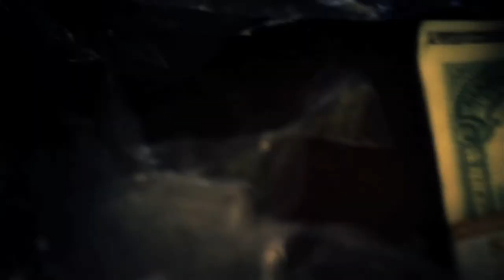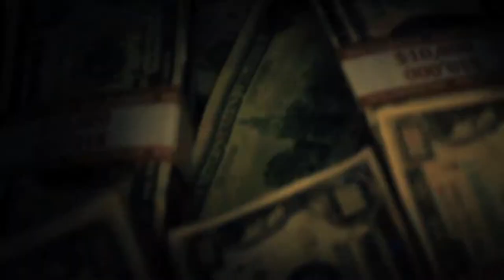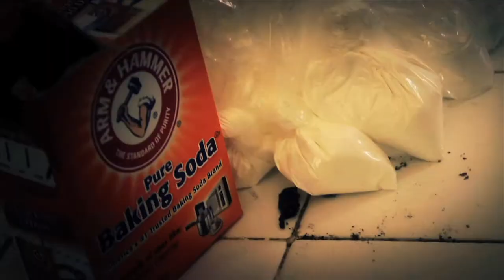Willy Black - Show Me Something